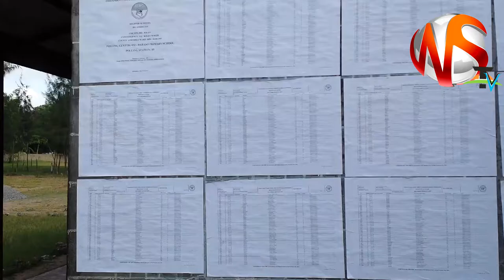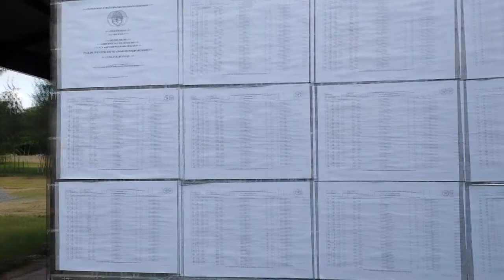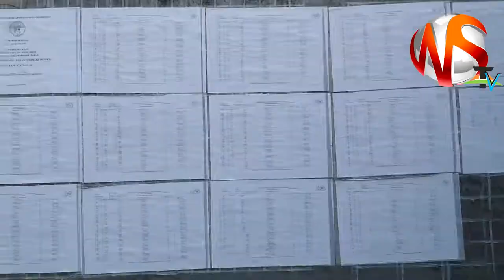KURA ZA DABASO:YALIYOJIRI UCHAGUZI MDOGO,KITUO CHA DABASO MAJIRA YA ASUBUHI.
Hatimae siku ya uchaguzi mdogo wa dabaso ime wadia,wakaazi wajitokeza kwa wingi katika kituo cha Dabaso primary ilhali kukiwa na ulinzi wa hali ya juu sana.